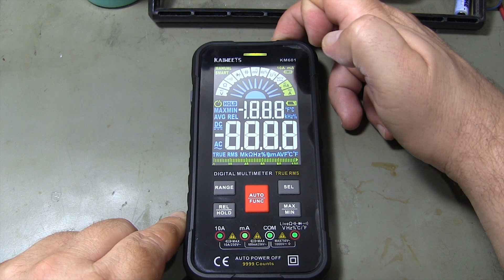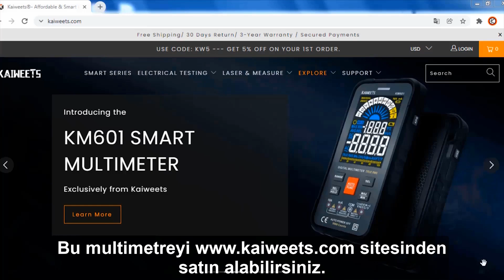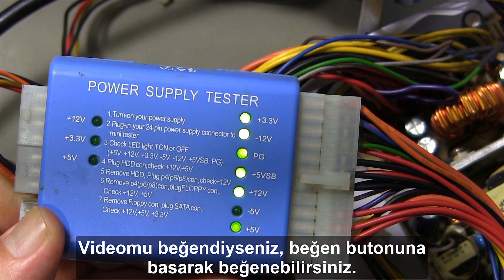DAMAGED CAPACITOR. (Repair of PC Power Supply | Electronic Repair School)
PC power supply repair.Electronic repair school.Circuit board repair.Atx power supply repair and troubleshooting. Repair of electronic circuit board.Hi friends.In this video;I showed the PC power supply repair.Capacitors in PC power supplies deteriorate over time.In general, on careful inspection you can see a damaged for capacitor.Deteriorated capacitors swell physically.However, in some cases, the defective capacitors in the pc power supply may not be physically inflated.In such a case, you need to measure the capacitor's capacitance with a capacitance meter.In the video, I used a Kaiweets KM601 multimeter to measure the capacitor's capacitance. electronic repair school. This multimeter also has a capacitance measurement feature. This feature may not be available on all multimeters.I recommend you to buy the Kaiweets KM601 multimeter.Failure of the PC power supply I repaired in the video; sometimes it works, sometimes it doesn't.Generally, these faults are caused by defective capacitors.Since PC power supplies are used for a long time, the capacitors inside deteriorate over time.Capacitor failures are frequently encountered in electronic repair and electronic circuit board repair. atx power supply repair and troubleshooting

Do not forget to "like" the video if you like it.

00:00 Video summary.
00:44 PC power supply failure.
02:00 How to remove capacitor from electronic circuit board?
02:31 How to test capacitor with Kaiweets multimeter?
03:24 How to install a capacitor on the electronic circuit board?
04:36 How to test PC power supply?

BOZUK KONDANSATÖR. (PC Power Supply Tamiri  | Elektronik Tamir)
PC power supply (PC güç kaynağı) tamiri,elektronik tamir,elektronik kart tamiri.Merhaba arkadaşlar.Bu videoda;PC power supply(PC güç kaynağı)tamirini gösteriyorum.PC güç kaynakları (PC power supply) içerisindeki kondansatörler zaman içerisinde bozulurlar.Genelde bozulmuş bir kondansatörü dikkatli bir inceleme ile görebilirsiniz. Bozulan kondansatörler fiziki olarak şişerler.Fakat bazı durumlarda pc güç kaynağı içerisindeki arızalı kondansatörler, fiziki olarak şişmeye bilirler. Böyle bir durumda, kondansatörün kapasitesini kapasite metre ile ölçmeniz gerekir. Videoda, kondansatörün kapasitesini ölçmek için Kaiweets KM601 multimetre kullandım.Bu multimetre de kapasite ölçme özelliği var. Bu özellik her multimetrede olmayabilir. Kaiweets KM601 multimetreyi almanızı tavsiye ederim. Videodaki tamir ettiğim PC güç kaynağının arızası; bazen çalışıyor,bazen çalışmıyor. Genelde bu arızalar bozuk kondansatörlerden kaynaklanır. PC power supplyları uzun süre kullanıldıkları için içerisindeki kondansatörler zaman içerisinde bozulurlar.Elektronik tamir ve elektronik kart tamirinde kondansatör arızaları sıklıkla karşıma çıkıyor.